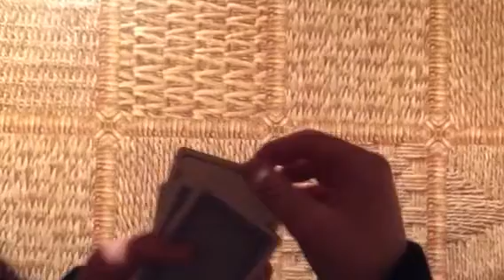Einer der besten Kartentricks der Welt!Die vorhersagende Karte!!!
Heute zeige ich euch einen neuen Kartentrick!Viel Spaß beim Zuschauen und es wäre sehr nett wenn ihr das Video LIKEN würdet;)Bis zum nächsten mal und bis bald.